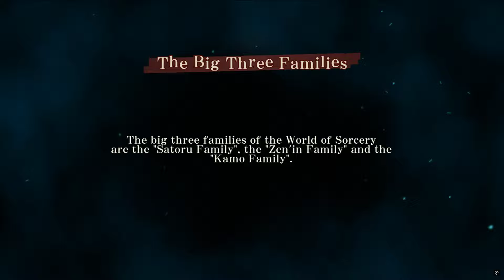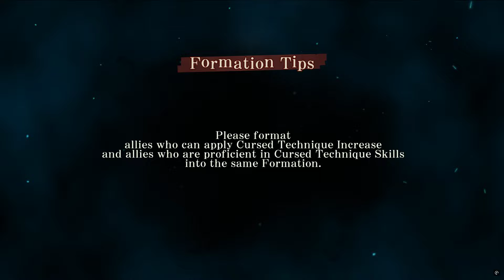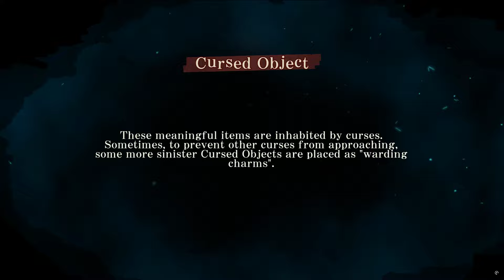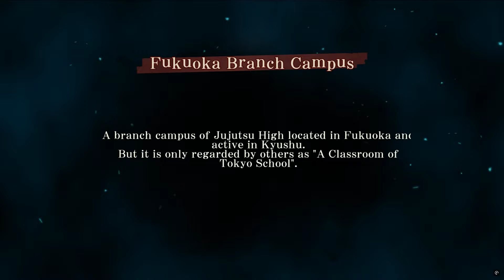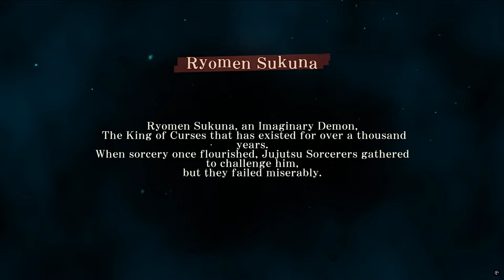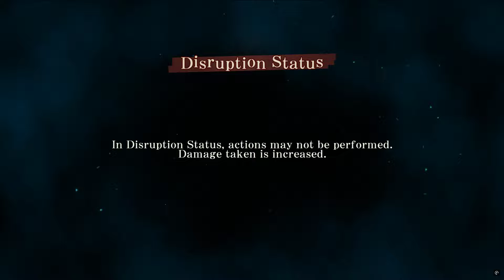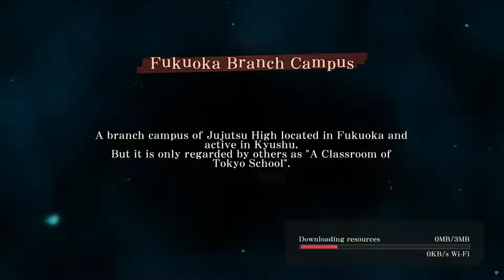Jujutsu Kaisen Phantom Parade - Gameplay Walkthrough Part 1 (pc,android,ios)